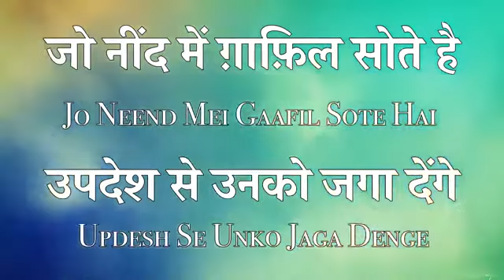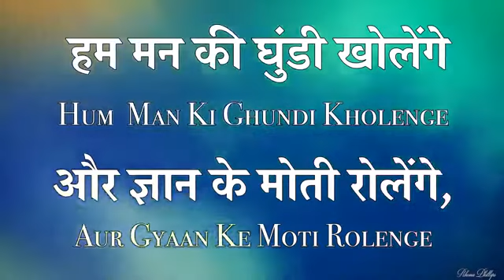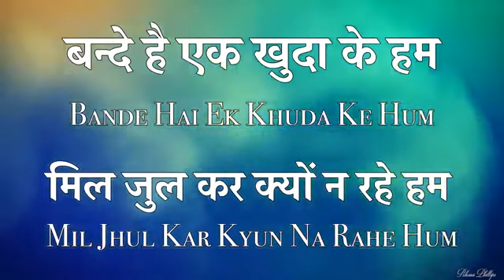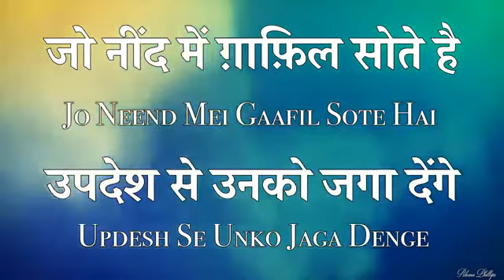Hum yeshu masih | हम यीशु मसीह के चेले है | yeshu masih Hindi Songs | New praise and worships songs